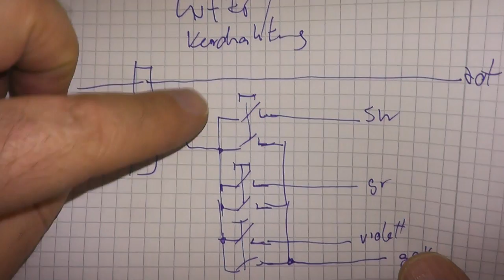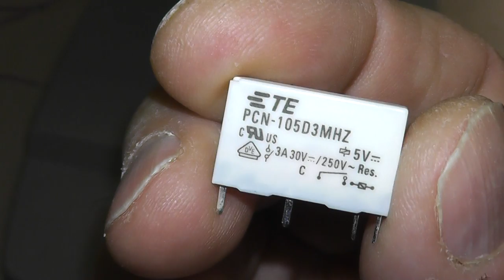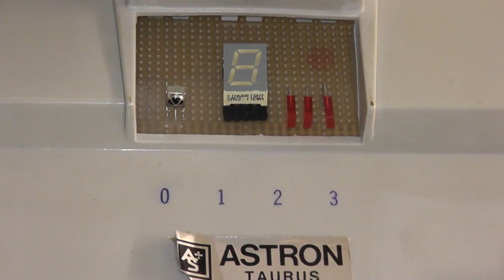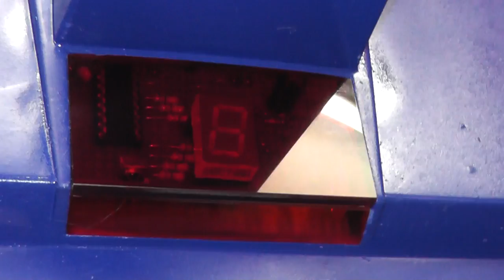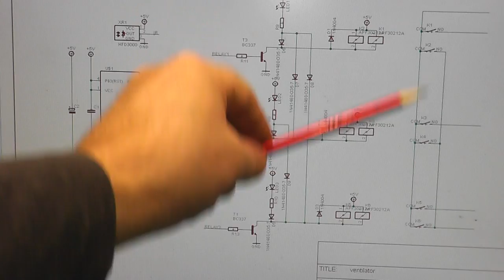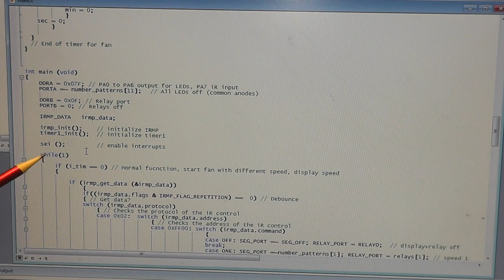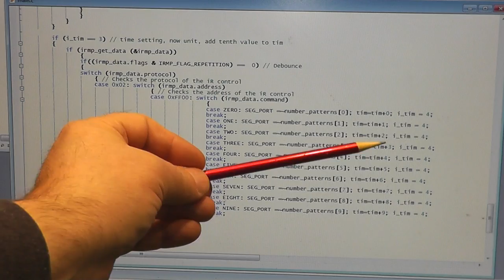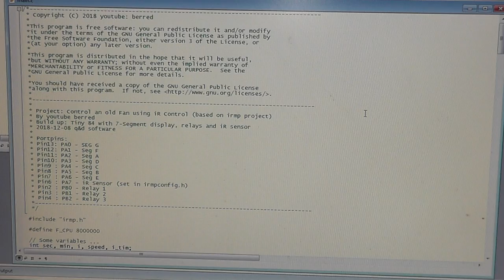Umbau eines sehr alten Tischventilators auf iR Fernbedienung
Hier beschreibe ich den Umbau eines alten Lüfters (Tischventilator), den man wahrscheinlich eher entsorgen würde. Der Lüfter wird am Ende per iR Fernbedienung gesteuert und beinhaltet auch einen Timer, der den Lüfter dann z.B. eine Stunde lang laufen lässt. Farblich wurde der Lüfter auch aufgehübscht. Realisiert mit irmp und einen attiny84.